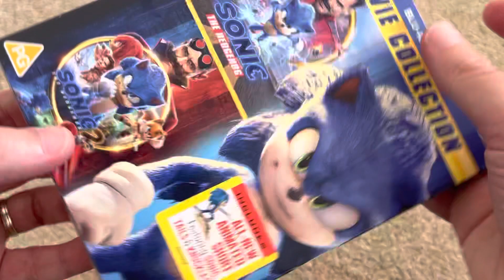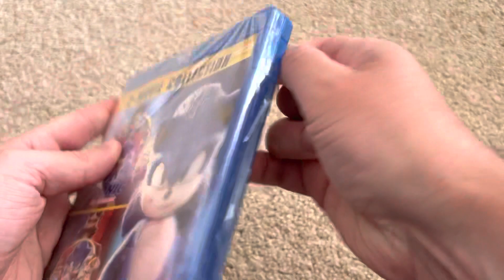Sonic The Hedgehog 2 Movie Collection Blu Ray Unboxing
In this video I unbox Sonic The Hedgehog 1 & 2 on Blu Ray